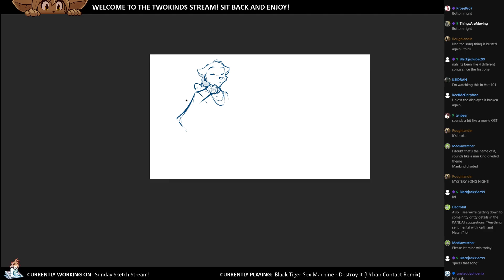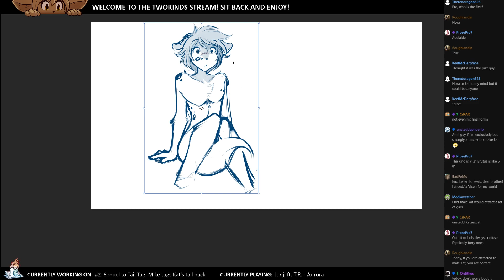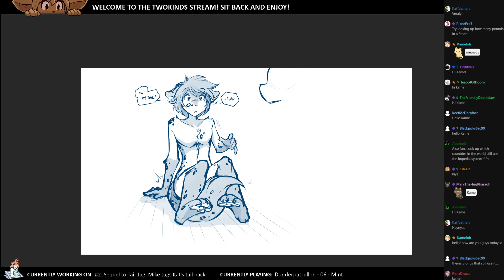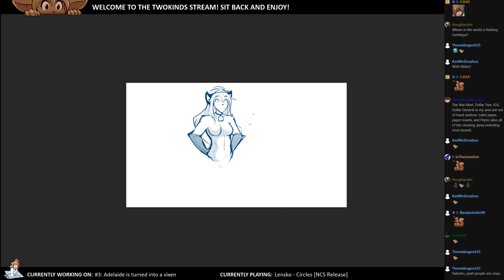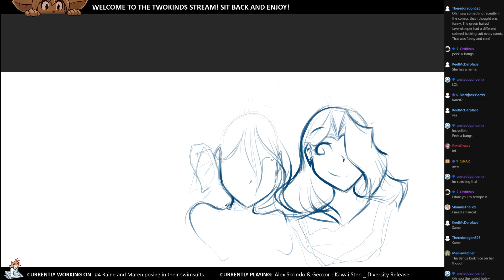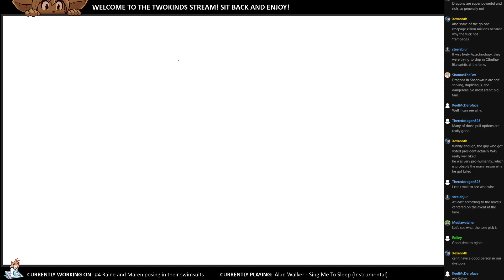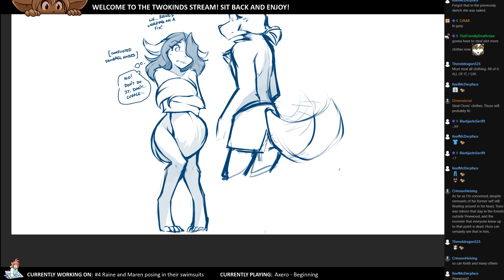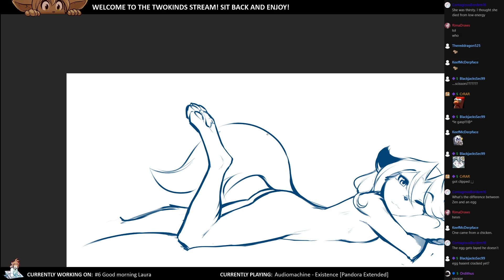Twokinds 2020.03.15 Sketch Stream x20